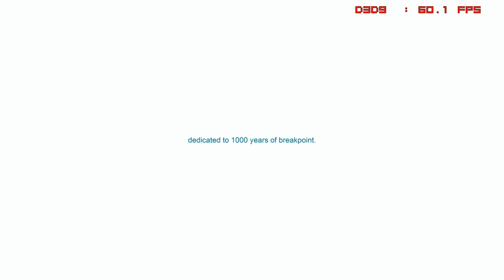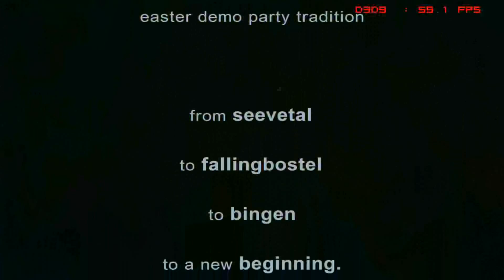[Demoscene] Breakpoint 2010 - fr-43 rove by farbrausch (1080P)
Fraps recorded on a Core i7 860 and a Radeon 5850